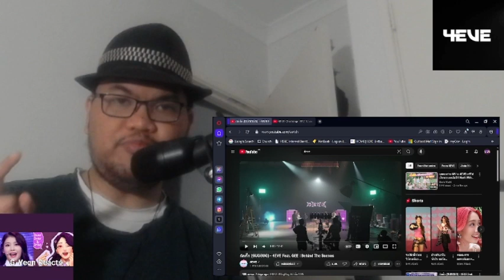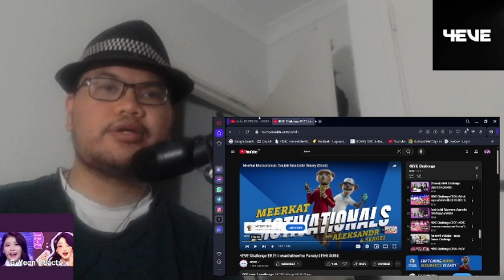กักกั๊ก (GUGGUG) - 4EVE Feat. GEE | Behind The Scenes Reaction! | G-Yeon Reacts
Today I will be reacting to กักกั๊ก (GUGGUG) - 4EVE Feat. GEE | Behind The Scenes!

Thai subtitles available in this reaction!
มีซับไทยอยู่ในปฏิกิริยานี้

My 4EVE Covers:

4EVE - สิ่งเล็กน้อย LESS IS MORE Vocal Cover! ปกเสียง
4EVE วันแรกของวันที่เหลือ (Our first day) Vocal Cover! ปกเสียง

T-pop Catch Up Reaction: PiXXiE 'FEAT', VIIS 'MIRROR MIRROR' and ALALA - แวร์อิสความรัก 'WRU!'